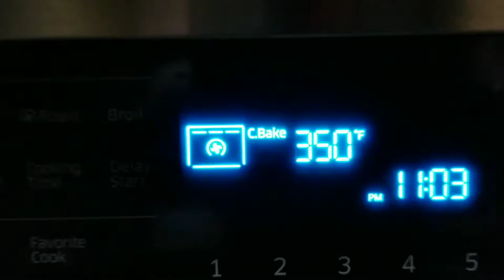Last day of high school! (technically)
Hi viewers,

I decided that I'm going to take tomorrow off. It's not just because there are only two days left, but it's because my dad has a doctor's appointment in the morning and can't take either of my sisters to school. So I'll be waking up still pretty early, but I wont be going to my school. Got some more drone footage by the way! Oh, and the static is in this video big time as well as yesterday's, help!! Thank you all so very much for watching this and any other video of mine!

~Zach